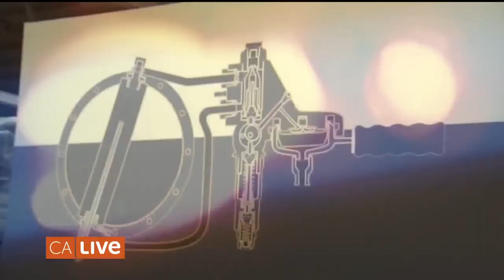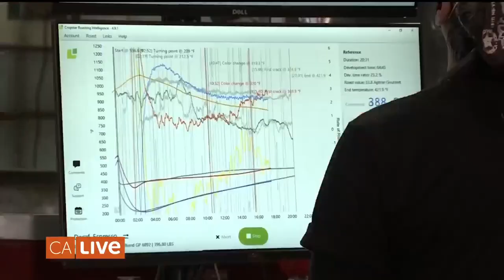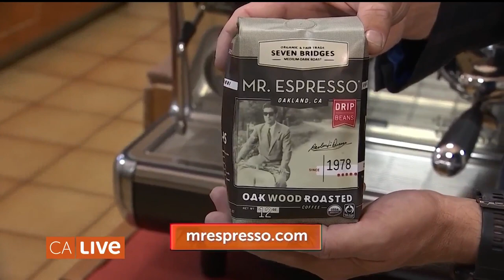How True Italian Espresso Is Made | California Live | NBCLA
There’s something extra special about the espresso you can find in Italy. “California Live” visits the Mr. Espresso headquarters in Oakland to learn about its Italian family-run business that stays true to its roots. Ross Thomas gets the tour of the production room to learn about how slow roasting beans with wood brings incredible flavor and aroma to Italian espresso.

About NBCLA